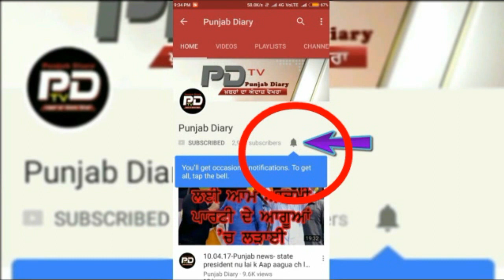15-6-17 Evening: Ajmer singh aulakh nu shardhanjli, jarur suno and many more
#99 theke afeem bhukki, labhwali water workes, collage proffsser and more news please watch, comment and share.